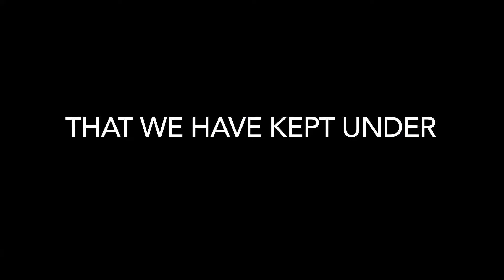Save Tree-Control Pollution|k srinija|Student Project Works|Scintilla Digital Academy|FCPInstitutes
Scintilla Digital Academy is the Best Video Editing Training in Hyderabad.

Student Project Work is being done at Scintilla Digital Academy
Project Name: Save Tree-Control Pollution

About Scintilla Digital Academy:
Scintilla is a state-of-the-art post production company equipped with sophisticated digital technology. Scintilla imparts exceptional practical-oriented training in film making for those individuals who are passionate about contributing as a professional in the film industry. The factors that stand out in flavor of the Scintilla Digital Academy when compared to other general institutes is that the students can feel and learn on real telecast projects and also benefit from professionals with nearly two decades of film making experience.

Courses Offered:
1. Final Cut Pro 7
2. Final cut pro 10
3. Adobe Premiere
4. after Effects
5. Photoshop

Our Exclusive Training includes:
1. Training with more than 20 years experienced experts
2. Training with real telecast projects
3. Training on sophisticated digital equipment
4. Real training in film Production house
5. Editing techniques for documentary, serial and cinema
6. Separate classes for color correction and grading
7. Training on trailer and promo making
8. One hour class plus 2 hours practice a day
9. For Practice: 1:1 student and system ratio
10. Personal attention on every student
11. Valuable certificate after successful completion of the course
12. 100% job assistance with reference
13. Special class on trouble shooting and system maintenance